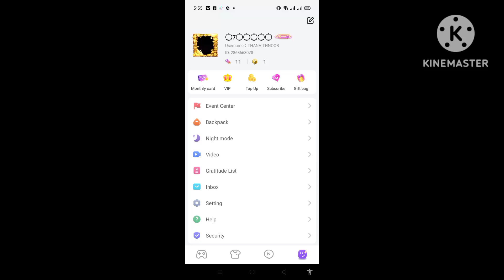GIVEAWAY VIP7 ACCOUNT ON 600 SUBSCRIBERS | SPECIAL ANNOUNCEMENT 🎉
81Likes

3,571Views
Description
Z00 30%
blockmangobedwars CIGNORE TAGS)
KB/S
[ GCubesGiveaway ] [ Blockman GoSkin ]
[BlockmanGoBeta ] [ BlockmanGoNull ]Description
Z00 30%
blockmangobedwars CIGNORE TAGS)
KB/S